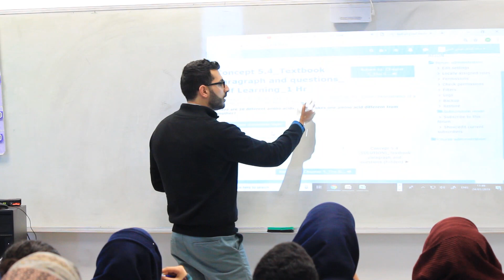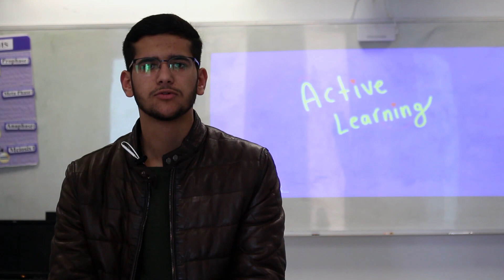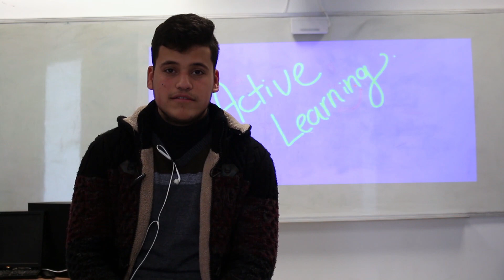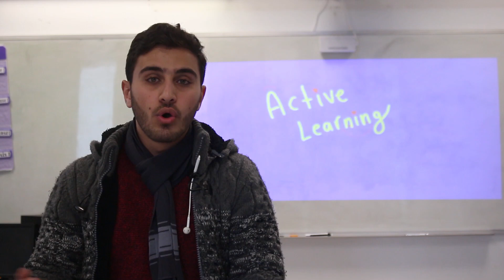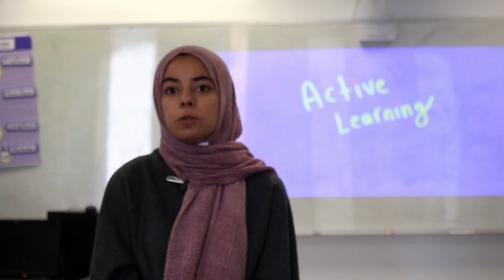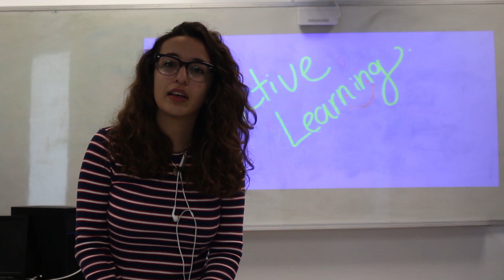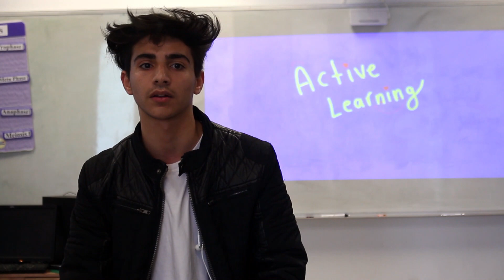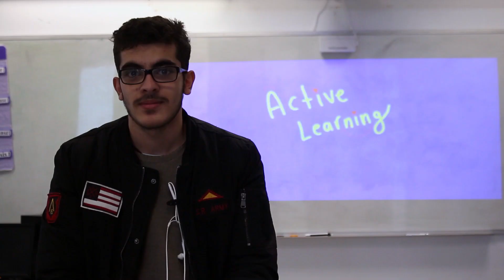ANNU- General Biology for HS- Mohammad Qneibi